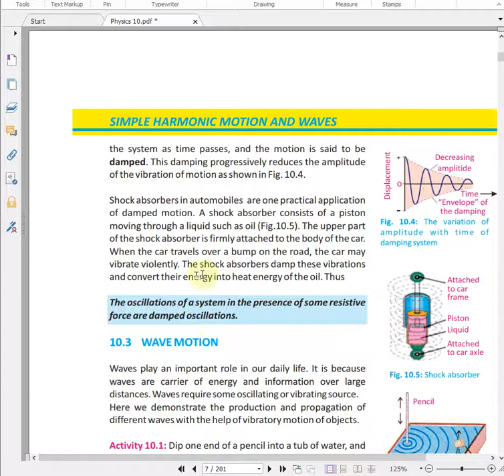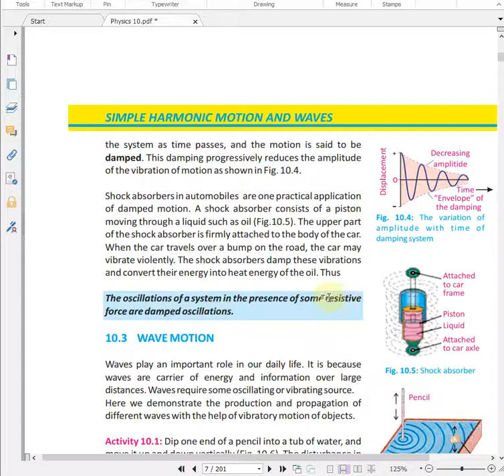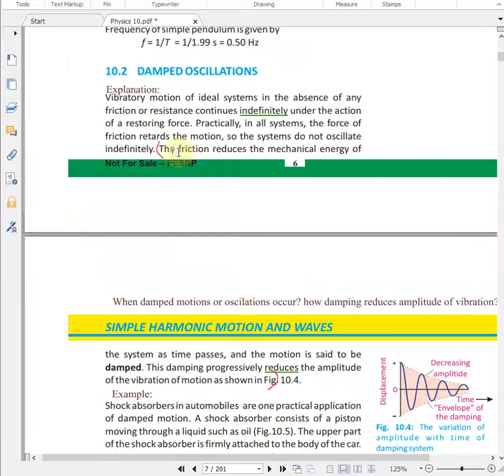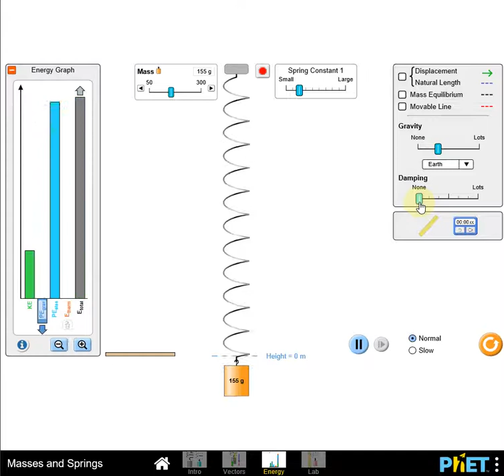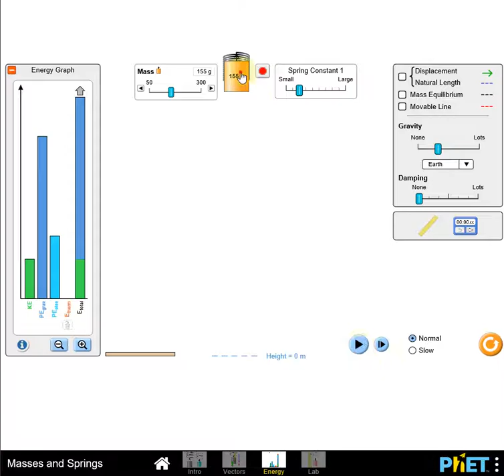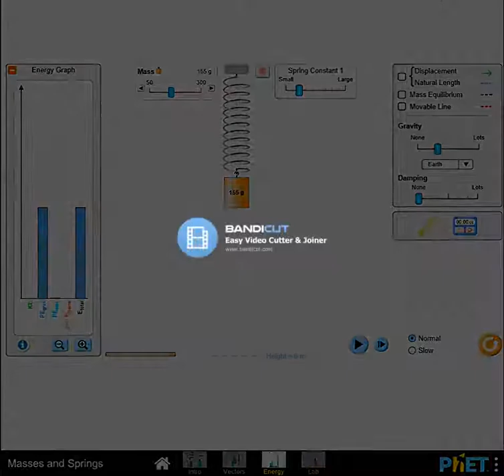PHYSICS Grade 10 (10.1, 10.2 SHM Numerical Problems, Damped Oscillation)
Damped Oscillation